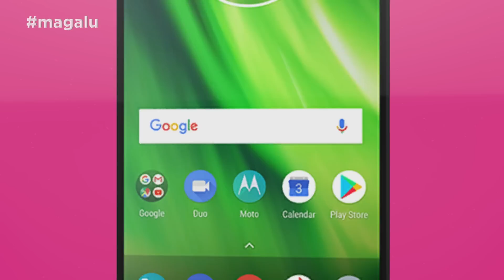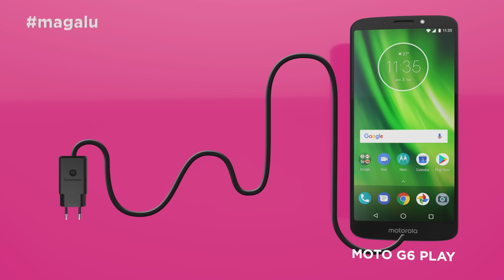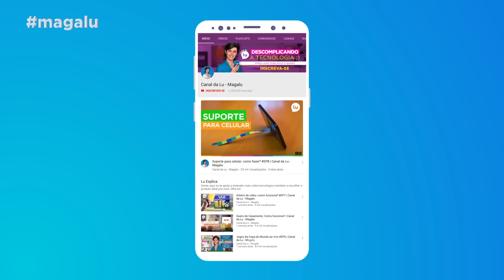Galaxy J6 ou Moto G6 Play: Qual o melhor? | Canal da Lu - Magalu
Oi gente! Vocês já conhecem o Galaxy J6? E o Moto G6 Play? No vídeo de hoje, eu comparei os dois modelos de smartphones. Assista ao vídeo e saiba qual dos modelos tem a melhor câmera, qual bateria que dura mais, qual modelo de celular que tem mais armazenamento entres outras funções. E ai, qual dos dois modelos vocês preferiram? Comentem aqui no vídeo, quero saber!